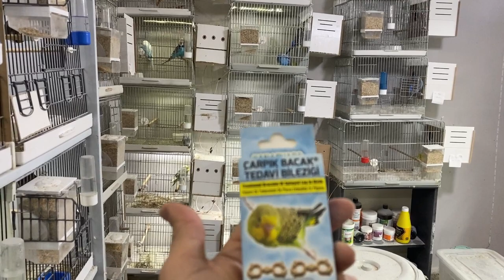ÜRETİMHANE DEĞİŞİYOR ! SHOW MUHABBET KUŞU VE LACEWİNG JAPONES ÜRETİMİ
Merhaba arkadaşlar bu videomuz da sizlere değişecek üretimhanemiz hakkında bilgiler verdik iyi seyirler ...

Tiktok Hesabımız : @karadenizuretim